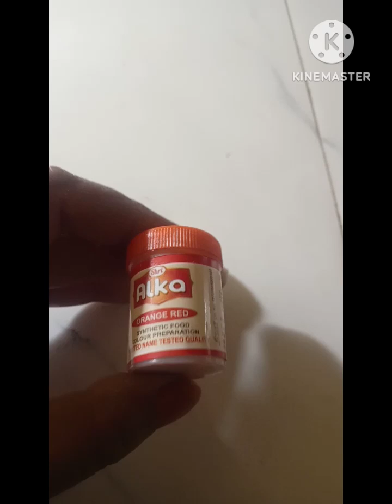Amle ki Barfi Banane ka Naya Tarika_banae jhatpat aanwale ki barfi/Singh house wife amle ki barfi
Singh house wife # amle ki barfi recipe
Barfi recipe is channel per cooking ka video dikhaye hai.     video Highlights.                                                Amla ki Barfi kaise banaye.                                Amla ki barfi ki recipe                                              Amle ki Barfi banane ki vidhi
suggested video
khana khajana
mummy papa Kishan
cooking soaking
Bharat kitchen
Kavita kitchen